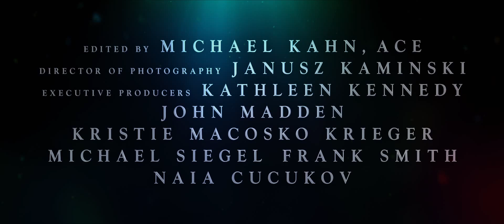A barátságos óriás előzetes (Steven Spielberg)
A barátságos óriás (The BFG) - a film teljes adatlapja a Mafab.hu, a Magyar Filmadatbázis oldalán
Több mint 270 ezer film, és 1,2 millió személyiség adatlapja a Magyar Filmadatbázis oldalán